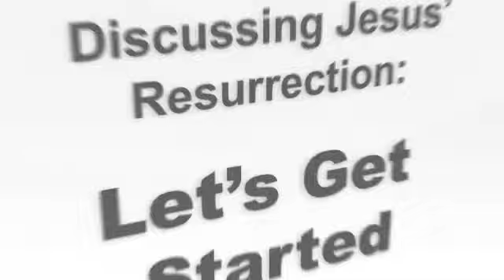Mike Licona Discusses Jesus Resurrection (1 of 5)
Historian Mike Licona begins a presentation of a historical case for the resurrection of Jesus Christ.